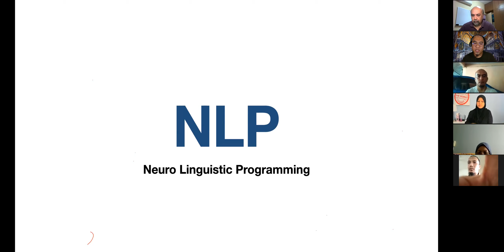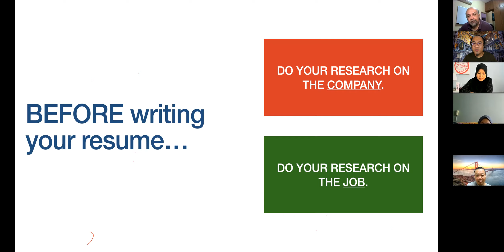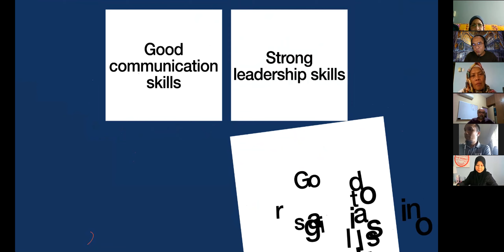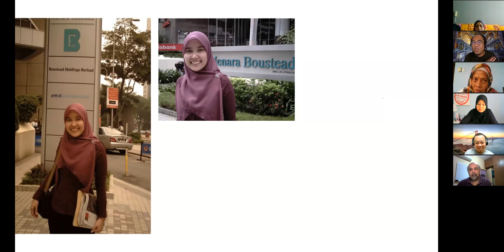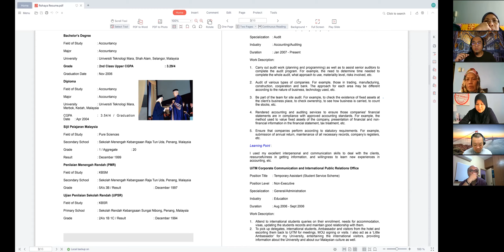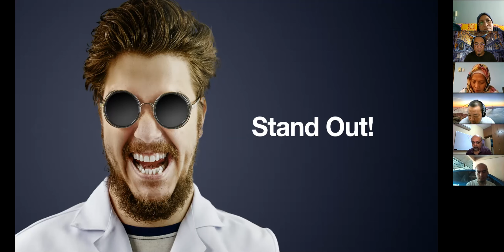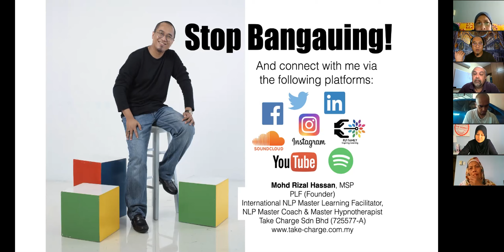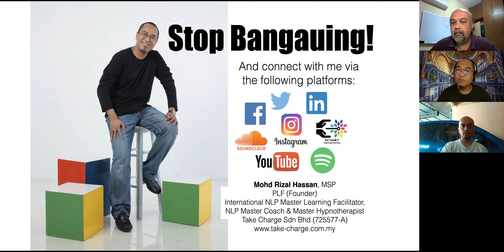Get That Job!: Enhance Your Resume With NLP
Learn how to incorporate powerful NLP strategies into your resume to make your resume stand out and irresistible!